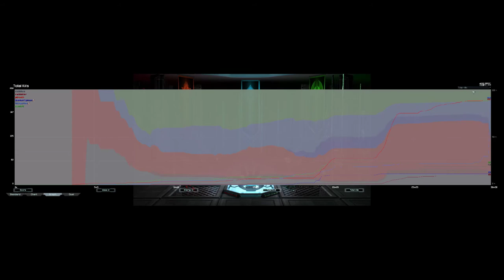Noob Cancer | Supreme Commander Forged Alliance Forever